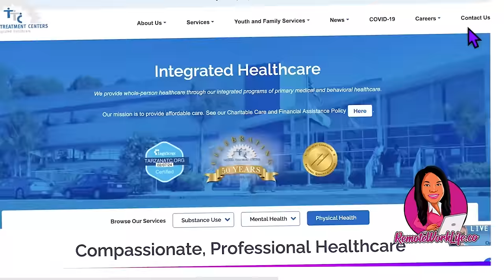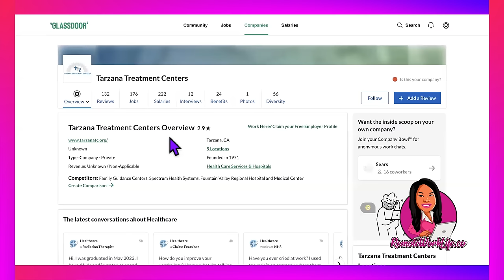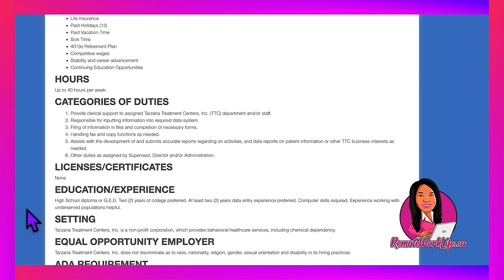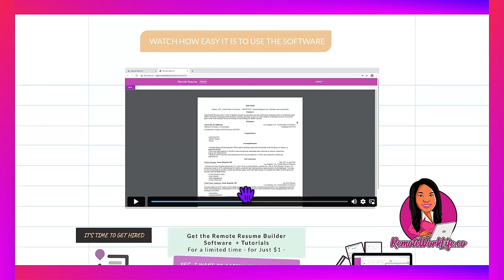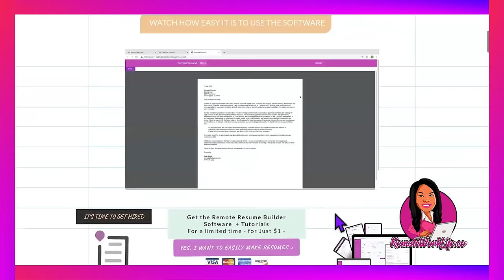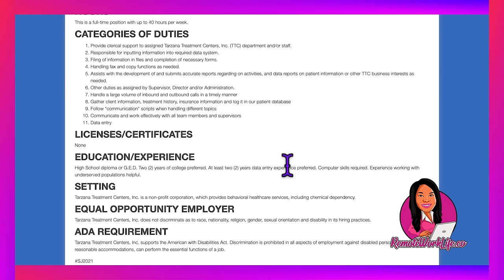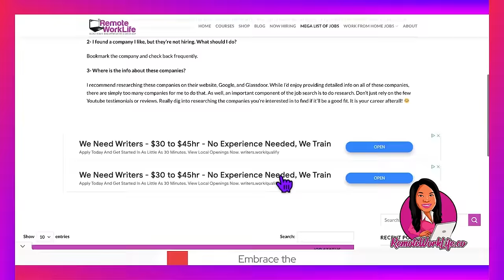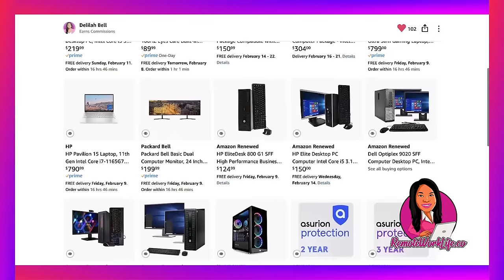Say NO to Calls! $27/Hour Work-From-Home Jobs! Data Entry & More!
In today’s video, I share a non-phone work from home job from Tarzana Treatment Centers. In this full-time online job, you will be responsible for providing administrative, clerical and data support. I also share a second lead from the company for a phone-based role. Great benefits included. Available in the US. Hurry and apply!

00:00 - Intro
01:00 - Job 1
05:15 - **RESUME TEMPLATE**
07:58 - Job 2
10:04 - **RESUME TEMPLATE**
11:29 - MEGA List of WFH Jobs
12:09 - Budget-Friendly WFH Computers
13:21 - $1 Resume Software Trial

*Clerk II* (position no longer available)

○ The Ultimate Guide To Finding The Best Data Entry Jobs From Home - Up To $32 Per Hour (2023)